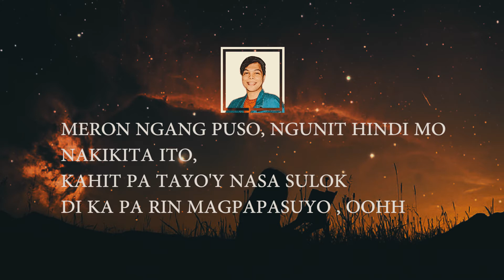HIGA - ARTHUR NERY X Mhaico Ismael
I AM JUST MAKING COVERS FOR MY OWN REFERENCE AND NOT TO MAKE MONEY OUT OF IT. THANK YOU SO MUCH FOR THIS SONG AND THE OWNERS OF THE THOSE INSTRUMENTALS I HAVE USED IN THIS VIDEO.
IN THIS VIDEO, I HAVE USED THE FOLLOWING.

* SONY DSC-WX500
* ZOOM H4N PRO ( BUILT-IN MIC )

* SENNHEISER EARPHONE ( FOR AUDIO MONITORING )
* WINDSHIELD ( FOR MICROPHONE )
LET ME KNOW YOUR REQUEST SONGS AND SUGGESTIONS.